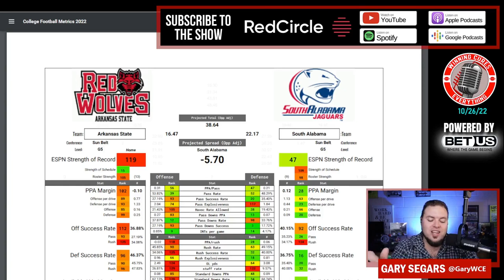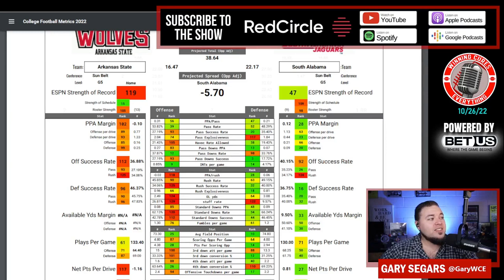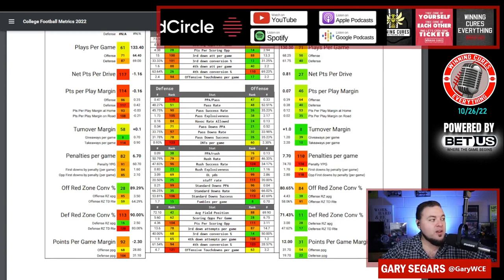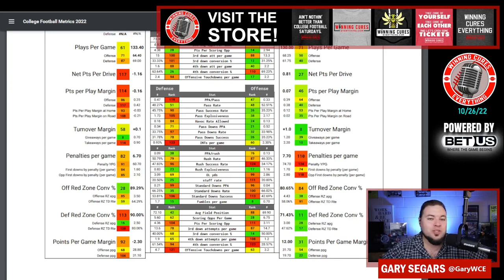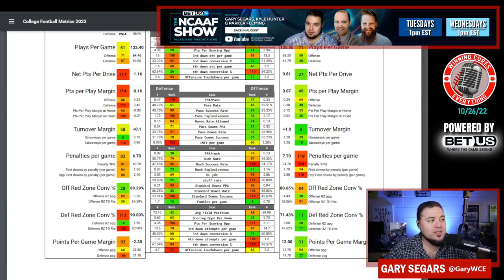South Alabama vs Arkansas State Picks & Prediction Against the Spread 2022 College Football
South Alabama vs Arkansas State Picks Against the Spread 2022 Predictions

Gary gives a quick preview, analysis, prediction & his pick (lean) against the spread (ATS) for the 2022 College Football Week 9 matchup featuring Arkansas State vs South Alabama!